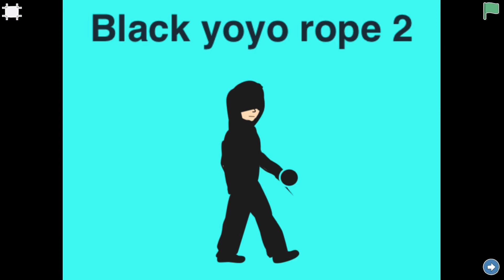Black Yoyo rope 2 in ScratchJR